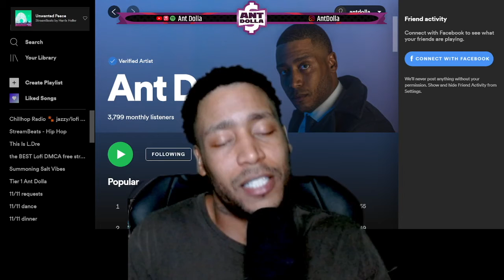THINGS CHANGE WHEN U LEAVE..FAKE FRIENDS & STOICISM